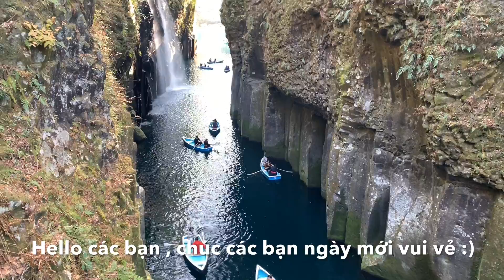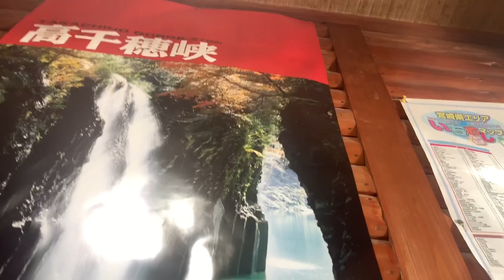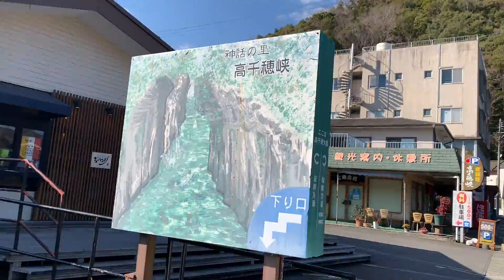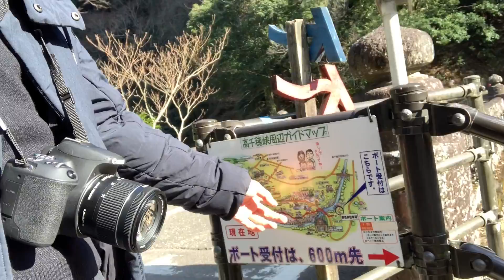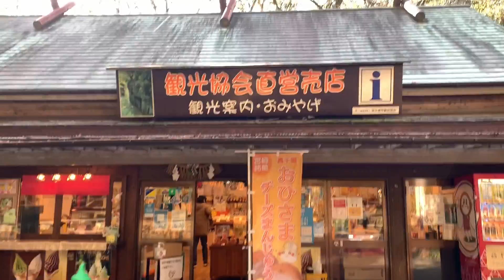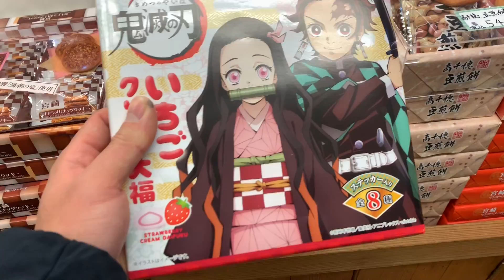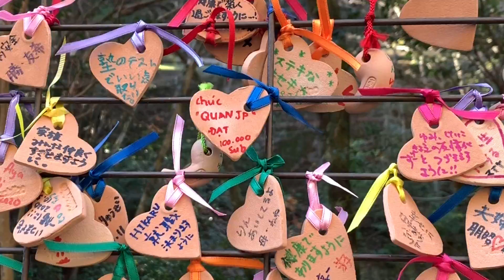Hẻm Núi Takachiho 高千穂峡 Viên Ngọc Của Kyushu | Du Lịch Nhật Bản | QuanJP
Hẻm Núi Takachiho 高千穂峡 Viên Ngọc Của Kyushu | Du Lịch Nhật Bản | QuanJP. Hẻm núi Takachiho hay thung lũng Takachiho là 1 viên ngọc của Kyushu, Tỉnh Miyazaki Nhật Bản. Cách 200 cây số từ thành phố Fukuoka, thung lũng Takachiho là 1 đèo núi xinh đẹp cắt ngọt ngay sông Gokase. Hẻm núi này được hình thành khi đỉnh Aso phun trào vào 120,000 năm trước. Theo truyền thuyết Nhật Bản thì đây cũng là nơi nước Nhật được sinh ra.